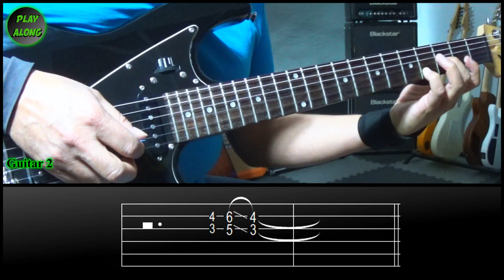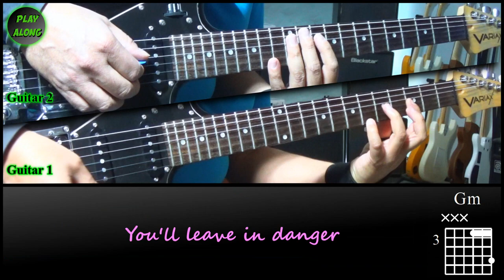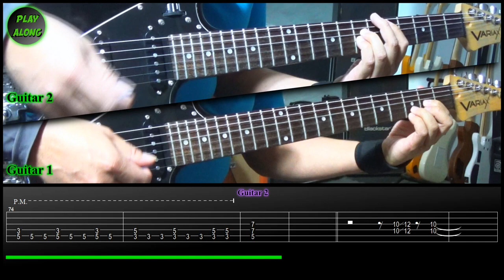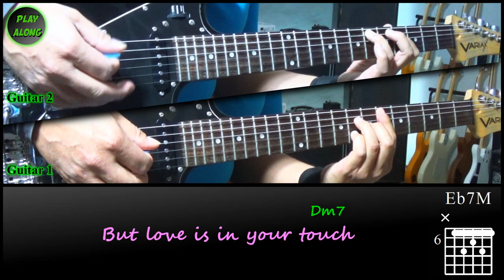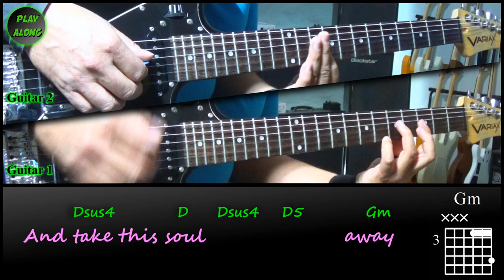✅ Spandau Ballet - ONLY WHEN YOU LEAVE ✅ Electric Guitar Cover | Guitar Tutorial.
Help Play Along Tutorials.

Guitar Covers & Guitar Tutotials with Lyrics on Screen.

Song: ONLY WHEN YOU LEAVE by Spandau Ballet